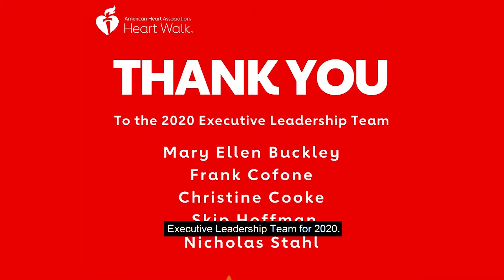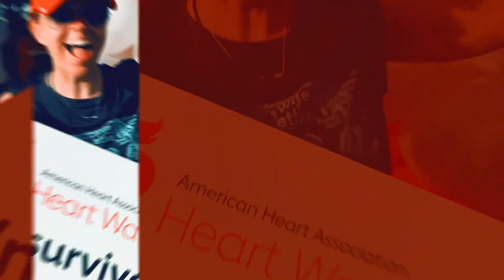2020 Greater Westerly Heart Walk Digital Experience